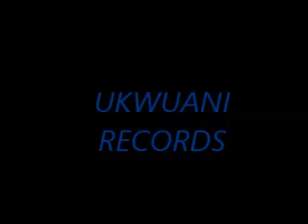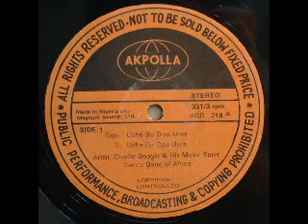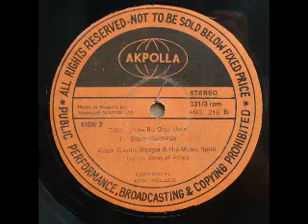Charlie Boogie - Ekpili Ogonogo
Record Details:

Artist: Charlie Boogie And His Music Spirit Dance Band Of Africa ‎
Album: Uche Bu Ogu-Uwa
Track: Ogonogo
Length: 08m:42s
Label: Akpolla ‎– AGB 218
Format: Mp3 Audio
Country: Nigeria
Genre: Ukwuani Highlife

Album Tracklist:

A Uche Bu Ogu-Uwa
B1 Ekpili
B2 Ogonogo

Companies, etc.
Distributed By – Akpola Record Stores
Recorded At – Akpola Recording Studio
Made By – Magnum Sounds Ltd.
Printed By – Ibukunola Printers (Nig) Ltd. Lagos

Credits
Bass Guitar – Asua Sunday (Alias Okubor)*
Congas – Onal Goslow*
Drums – Ozziddi Nkwajiegwu
Lead Vocals – Fidelis Egwuanumkwu
Leader, Lead Guitar, Organ, Synthesizer [DX7], Vocals – Charlie Boogie
Maracas – Martin Njumbe
Rhythm Guitar – Staint Egienne*